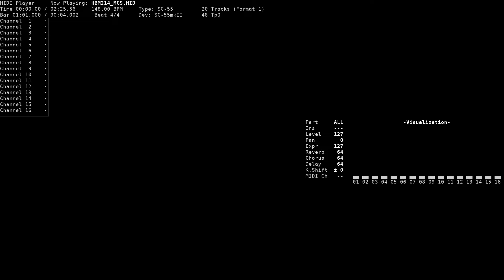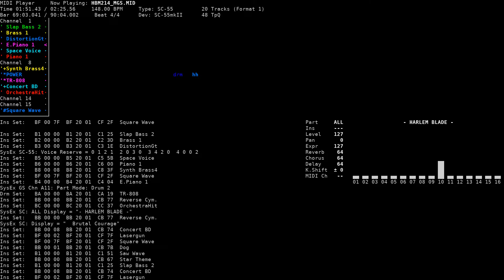Brutal Courage (Brutal Courage) - Harlem Blade: The Greatest of All Time (NEC PC-9801, SC-55)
Title: Brutal Courage (Brutal Courage) / 猛き蛮勇 (Brutal Courage)
Game name: Harlem Blade: The Greatest of All Time / ハーレムブレイド
Composer: Takahiro Yonemura
System: NEC PC-9801
Sound version: SC-55
Playback device: Roland SC-55mkII
Source: game rip (HBM214.MGS, TGL FMP v3 format), converted to MID using fmp2mid

Song titles from ingame sound test and song files.
Huge thanks to bmosley for translating the Japanese song titles.